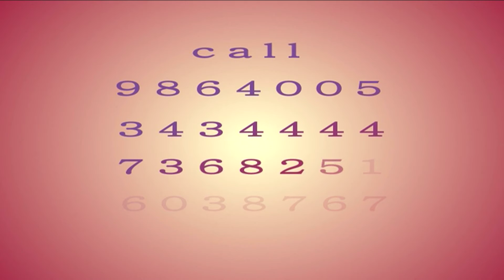JAINABA AK NAFFIE Official Promo for G.R.TS.BY Alhagie Manka (State Of Mic)